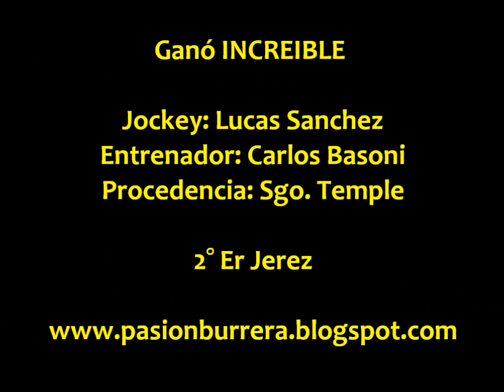Increible, La Para (27-04-14)